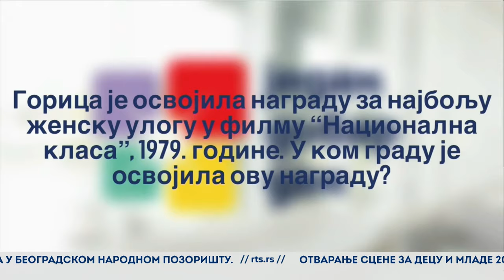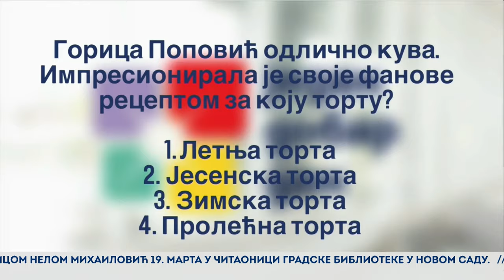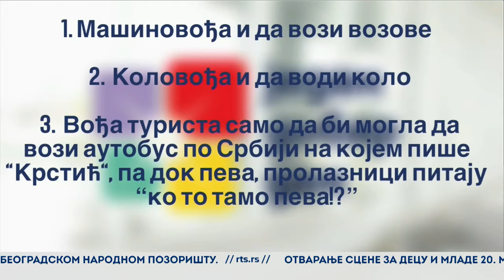Gorica Popović u Jednom dobrom danu